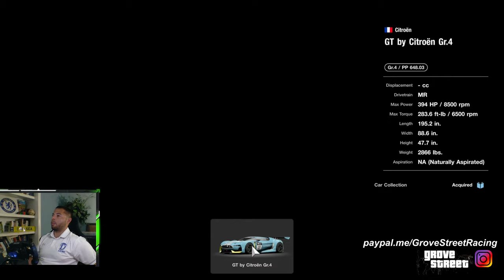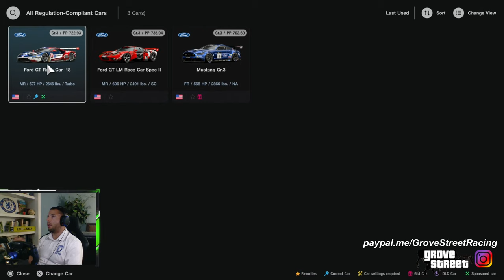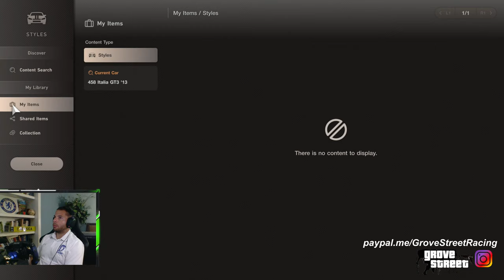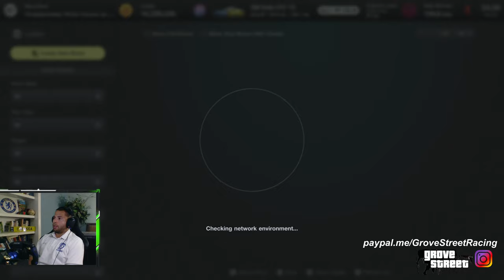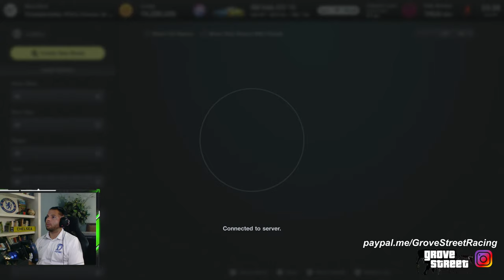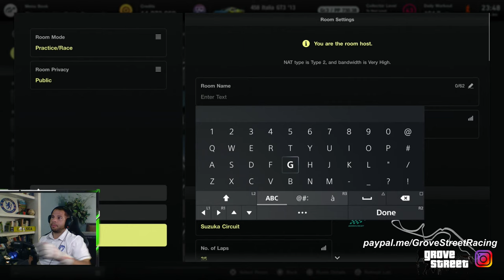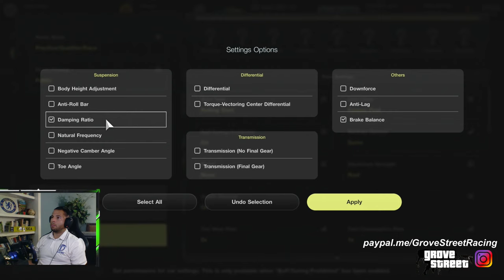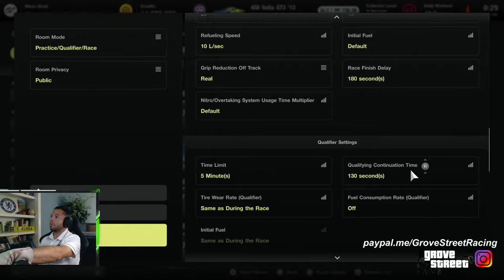USA DAILY RACE C + GT WORLD SERIES NATIONS/MANU ANNOUNCMENT - EVENING STREAM // Gran Turismo 7 Live!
Fanatec Podium DD1 for Playstation
Fanatec V3i Load Cell Pedals
Trak Racer TR160 Custom Build
Steel Series Arctis Pro Wired
Do it for Dale!

TONIGHT, WE WILL RUN DAILY RACE C AND DISCUSS THE SCHEDULE FOR THIS WEEKEND. WE WILL ALSO CREATE A MANU TEST LOBBY.